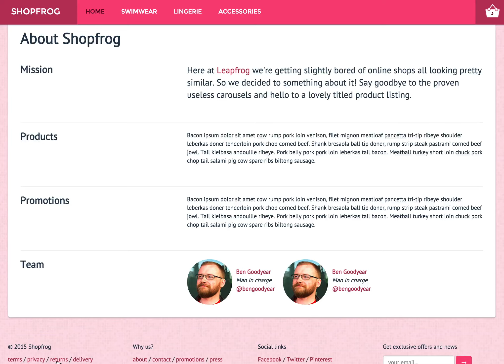Shopping Website Demo